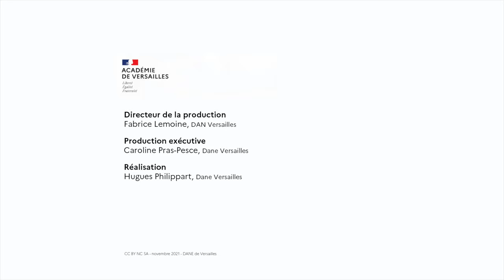Andrée Guindon, Becomtech